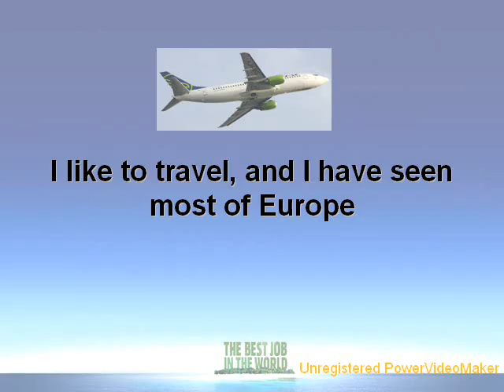Morten, Denmark (130159)